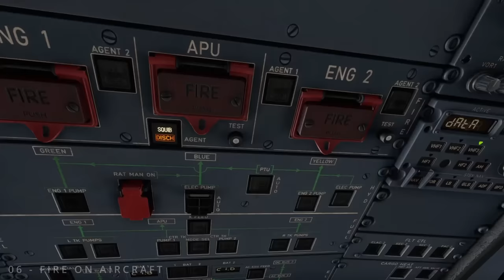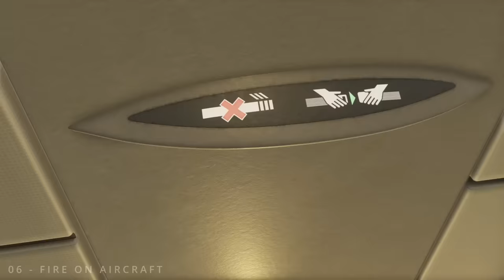Airline CAPTAIN Debunks 8 Flying Fears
Do you have a fear of flying or want to understand in more detail the 10 most common misconceptions of flying and why they shouldn’t cause you to be scared of flying? Then our resident airline pilot explains the common misunderstandings which cause people to have a fear of airplanes. Hopefully this video will help to explain how to overcome fear of flying and explain to nervous flyers the facts behind some of the major questions asked by people with a phobia of flying. Including what is turbulence, what happens if a plane's engines fail, will a plane crash if it’s hit by lightning.

Chapters:
00:00 Intro
00:30 Wing Flex
01:22 Turbulence
02:47 Stormy Weather
04:52 Pilot Becomes ill
06:13 Bird Strikes
07:27 Fire On the Aircraft
10:23 Loss Of Cabin Pressure
11:24 Landing On Water

Our Channel is focused on LIVE Plane Spotting from Manchester International Airport, UK. Live streaming from the Runway Visitor Park, Manchester Airport. Currently using dual runway ops at MAN, catching landings and take offs on two separate runways. The second busiest of the airports in the UK behind London Heathrow (LHR). We livestream the aviation live action multiple times a week, our usual schedule is:
(All times UK/GMT)
MONDAY (Flight Sim Streams): 6pm
WEDNESDAY: 10am
THURSDAY (Vancouver Special): 7pm
SUNDAY: 10am

Our Equipment:
Photography Camera
Host Camera
Aviation Microphone
Camera Bag
Camera Waterproofing
Powerbanks for tablets and phones
Stand for tablets and phones
Men's Thermal Long Sleeve Vest

Flight Sim:
Thrustmaster Warthog HOTAS

Become one of our amazing VIPs and help us continue to do what we do and get the following perks:
-Tower badge next to your name in the chat
-Access to custom emojis in the chat
-Access to VIP only chat
-Behind the scenes content & extra live shows
-Access to the exclusive VIP Lounge!
-Discounts of up to 20% on selected merch
-Exclusive VIP Merch

Manchester Airport Information
MAN / EGCC
TWO Runways
23R/05L and 23L/05R
3 Terminals

Other Streamers we like:
Noel Philips
LA Flights lax plane spotting
SydSquad
AIRLINE VIDEOS
Aviation In Action lax airport live
Simply Aviation
Big jet TV Heathrow LIVE
Macc Aviation
Simon Lowe Live
Captain Joe
Mentour Pilot

Enjoy our LIVE show from Manchester Airport free and unrestricted amazing LIVE AVIATION. Get involved in the community and enjoy fantastic views from Manchester Airport.